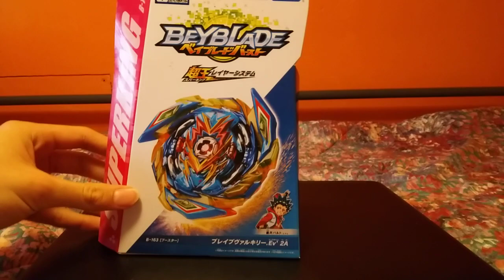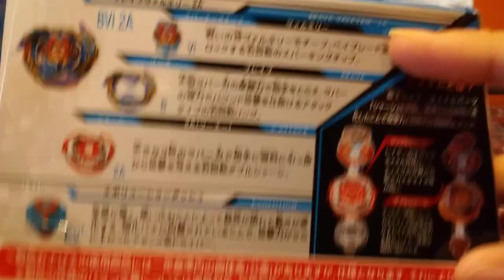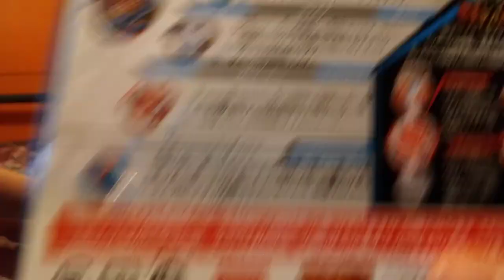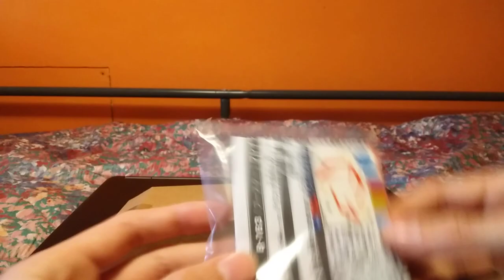unboxing de beyblade sparkling brave Valkirie